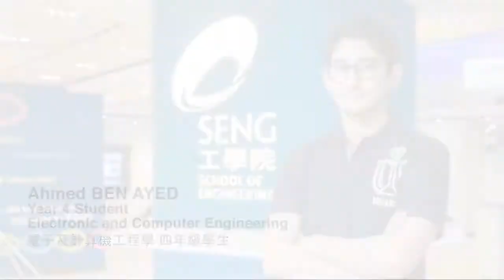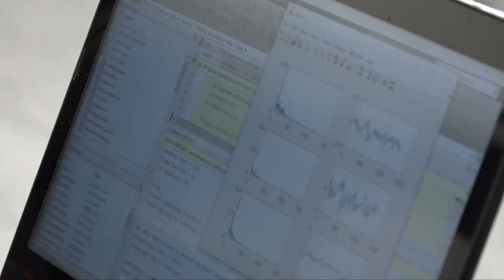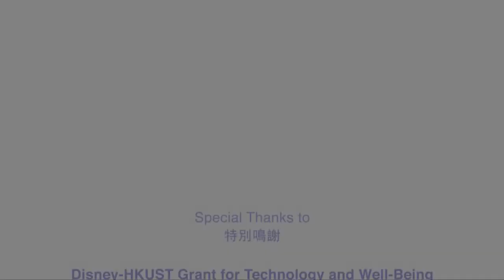Brain-Computer Interface for Wheelchair Control 以人腦電波操控輪椅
Please click the following link for more details:
詳情請參閱以下連結：

Disney-HKUST Grant for Technology and Well-Being “Brain-Computer Interface for Wheelchair Control”

Prof Jianan QU, Professor of Electronic and Computer Engineering, HKUST
Saif AHMED, Year 4 Student in Computer Engineering and General Business Management, HKUST
Ahmed BEN AYED, Year 4 Student in Electronic and Computer Engineering, HKUST
Jainam MEHTA, Year 4 Student in Electronic and Computer Engineering, HKUST

迪士尼-香港科技大學科技及社福資助金「以人腦電波操控輪椅」

科大電子及計算機工程學系教授 瞿佳男教授
科大計算機工程學及綜合商業管理學四年級學生 Saif AHMED
科大電子及計算機工程學四年級學生 Ahmed BEN AYED
科大電子及計算機工程學四年級學生 Jainam MEHTA